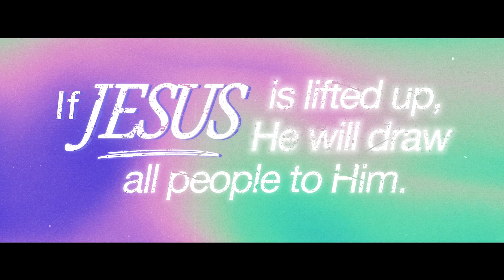2024—The Year of Jesus. | Jesus Is…, Pt. 1 | Tim Clark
Jesus Is…, Pt. 1 | 2024—The Year of Jesus. | John 12 | Tim Clark | 9:15am | 1/7/2024

Each year at The Church On The Way we lean into a prophetic focus for our year together. This year we’re being called to return to our first love as we focus on Jesus.

🙏 If you need prayer or want to share a good report
✝️ If you have made a decision to follow Jesus or want to learn more about Him
🤝 To support the ministry of The Church On The Way and invest in the lives of others through giving